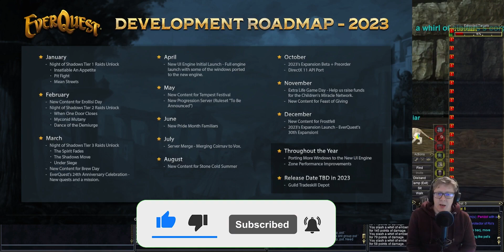Everquest - BIG NEWS FOR 2023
Big but predictable news for 2023 - a new TLP and finally some UI upgrades.

Want to say thanks? - I'm still way to small for any monetization and do this on my own time and for fun but if you want to say thanks and help me improve my content feel free to send me a tip